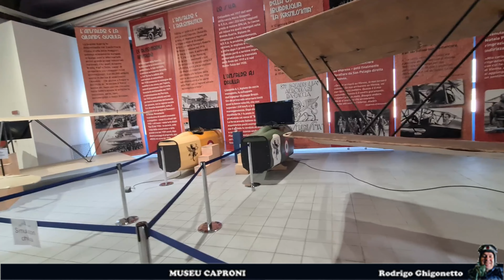MUSEU CAPRONI EM TRENTO ITALIA POR Rodrigo Ghigonetto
Museo dell'Aeronautica Gianni Caproni - Trento

Pioniere dell’aviazione, Gianni Caproni nasce a Massone di Arco il 3 luglio 1886.
Ottenuta nel 1908 la laurea in ingegneria civile, rimane affascinato dal volo e avvia assieme al fratello Federico un'impresa per la progettazione e produzione di aeroplani, alcuni dei quali trovano poi impiego nel corso della prima guerra mondiale.
A partire dalla Grande Guerra, il legame con lo Stato italiano diviene indissolubile e l'avvento del fascismo e della sua politica espansionistica e militare favorisce la progressiva crescita dell'azienda e la sua trasformazione in gruppo industriale con numerosi stabilimenti in Italia e all'estero.
Una storia industriale di successo che si va progressivamente esaurendo nel secondo dopoguerra, in un contesto economico e politico profondamente mutato: rimane una delle testimonianze più importanti nella storia dell'aviazione mondiale.
Dopo la scomparsa di Gianni Caproni, avvenuta a Roma il 27 ottobre 1957, tutto il patrimonio è custodito dalla famiglia: soprattutto la figlia Maria Fede prosegue nella valorizzazione delle collezioni, della documentazione e nel continuo arricchimento.

Um pouco afastado da cidade, mas de fácil acesso. Aviões da primeira grande guerra, algo raríssimo de se ver. Máquinas aparentemente muito simples, frágeis, mas capazes de desafiar muito bem a gravidade e a resistência do ar. Uma opção de passeio diferente, capaz de agradar jovens e adultos que gostam de tecnologia.

Il Museo dell’aeronautica di Trento, fondato dal pioniere dell’aviazione trentino Gianni Caproni, raccoglie ed espone una collezione di aeromobili storici originali di rilievo mondiale.

Collezioni